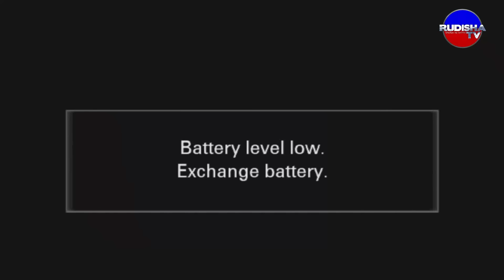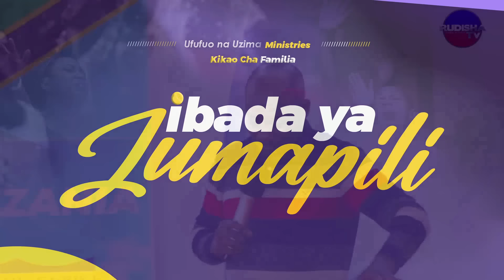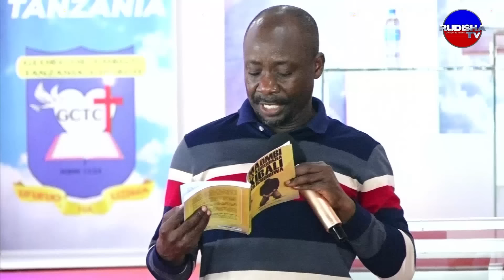VITA VYA HATIMA NA KIBALI KILICHOIBIWA | BISHOP DR. JOSEPHAT GWAJIMA | 12.05.2024